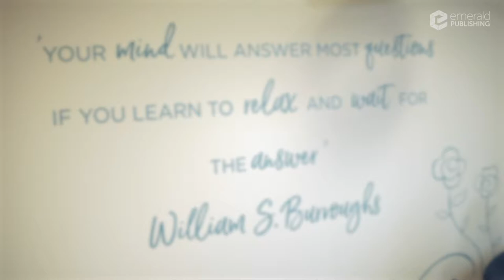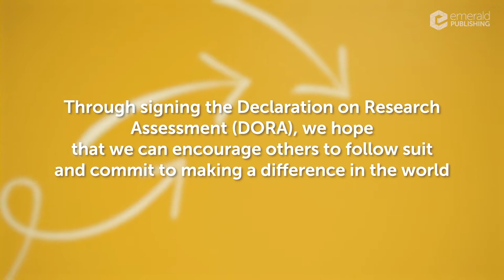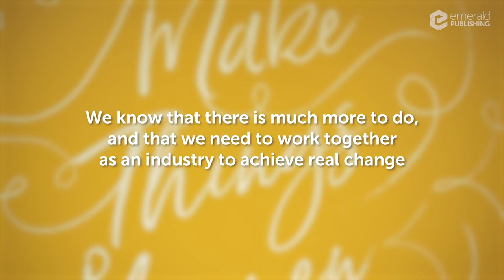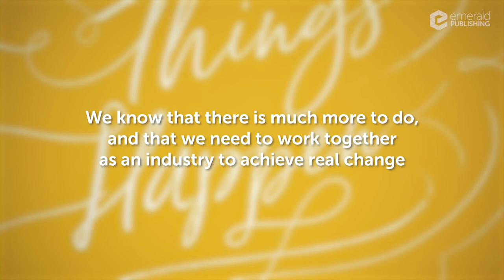How Emerald is driving change with Vicky Williams and Tony Roche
Hear Emerald Publishing’s perspective on the challenges that the sector is facing and what we are doing to help support the community overcome these barriers to drive real impact.